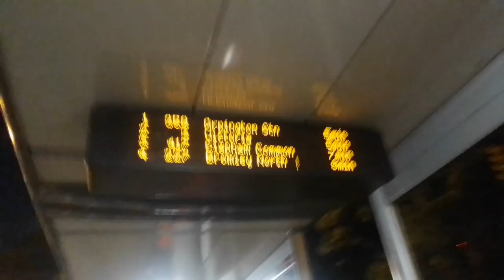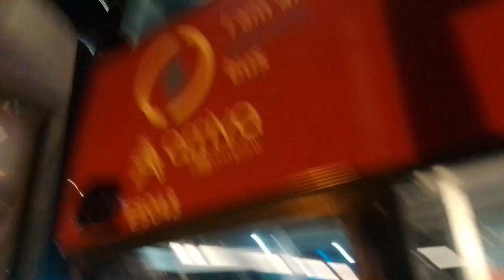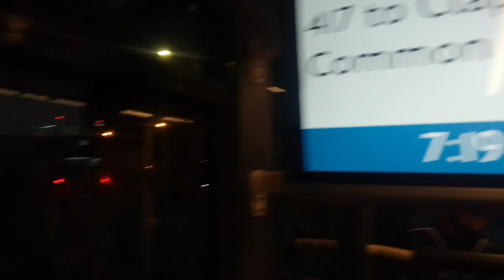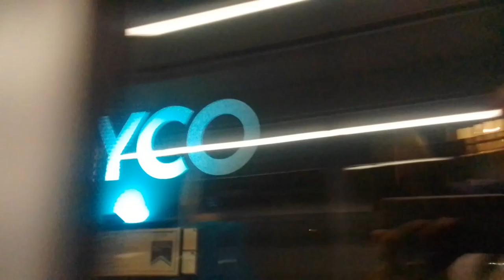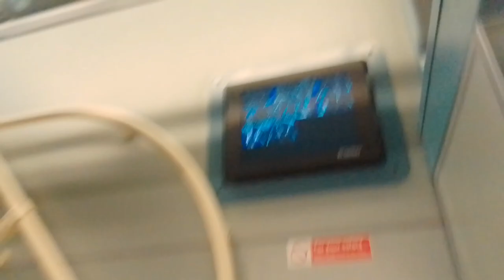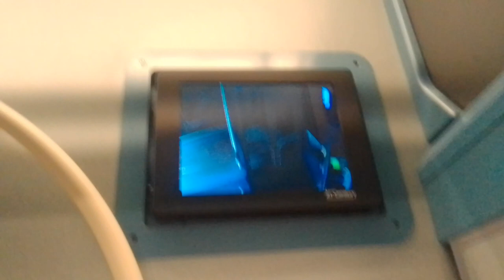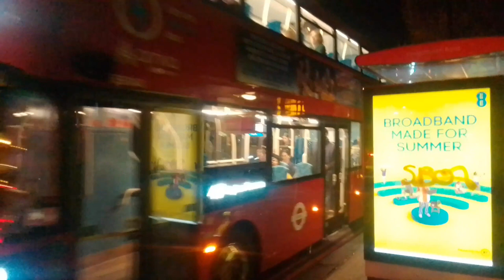First One On Da Street | AL ES43 On Bus Route 417 Part 1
due to 417 being retained by Arriva Brixton (BN) with electroliners that have not all arrived yet

T227, T288-300 have currently moved to fill in for them whilst they come in, leaving T98-109, T186-193 at N for the 157 before it goes to GAL with Ee's

I have no idea why Arriva have put a extra 0 in between the number and fleet class "ES", similar thing happened when ENL77-95 had they're first refurb and were then renumbered EN L__ as they came from Arriva Kent Thameside to Arriva London in 2016, but anyways I'm confused as Arriva did not put a extra 0 for the 307 batch

Soon all the T's from 417 and 157 will all be withdrawn

this is the first electroliner for the batch to be delivered, I'm not sure if this is the oldest one/leader in the batch or not?

But yeah R.I.P to Arriva's T's because they are slowly drifting away, I can see Arriva using some as trainers in the future